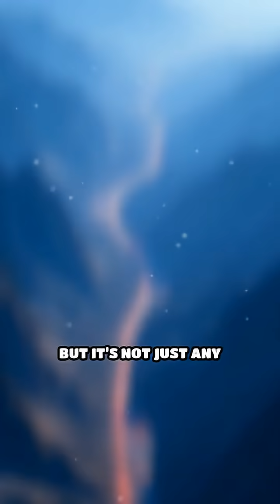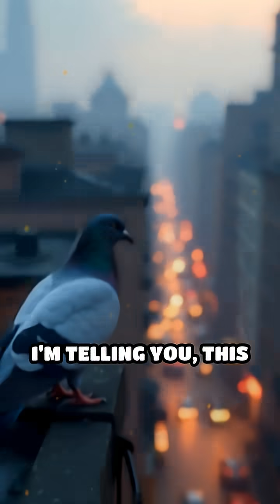World’s Largest Lava Cooling Grid Exposed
Ever heard of cooling lava with sonic booms and magnets? Dive into the wildest underground mega-machine you’ve never believed was real.